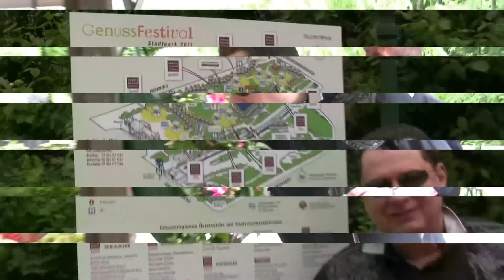Justin Topolsky / Genuss Festival Wien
Das Beste aus Österreich! Die Regionen schaffen mit ihrer Landwirtschaft und ihren kulinarischen Angeboten eine unverwechselbare Marke. Ich möchte mit der Initiative GENUSS REGION ÖSTERREICH gezielt die Bedeutung regionaler Spezialitäten hervorheben und damit einen Beitrag für attraktive und zukunftsorientierte Regionen leisten.

Es geht mir darum, dass die Leistungen unserer Bauern und Bäuerinnen, der verarbeitenden Betriebe und der Gastronomie in den Regionen für die Konsumenten sichtbar gemacht werden. Gleichzeitig soll das Bewusstsein gestärkt werden, dass Kulturlandschaft und die darin produzierten qualitativ hochwertigen Lebensmittel eine Einheit bilden und den Regionen ihren Charakter geben.

Dazu wird es in allen neun Bundesländern gemeinsame Veranstaltungen mit den Verantwortlichen und der Bevölkerung in den Ländern, Regionen und Gemeinden geben. Ich lade Sie dazu bereits jetzt recht herzlich ein!

In der starken regionalen Verankerung Lebensmittel liegt die große Chance für die GENUSS REGION ÖSTERREICH und damit für einen starken Ländlichen Raum.

Ich freue mich, Sie bei unseren Veranstaltungen begrüßen zu dürfen und lade Sie ein, die kulinarische Vielfalt Österreichs zu genießen.